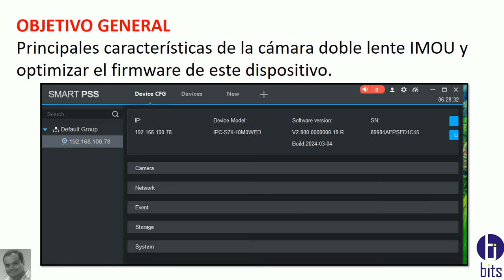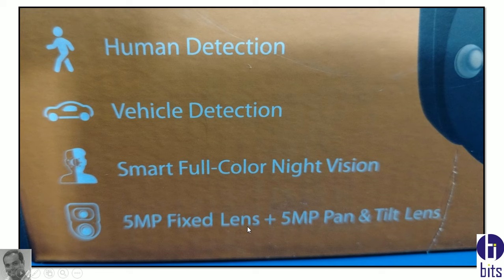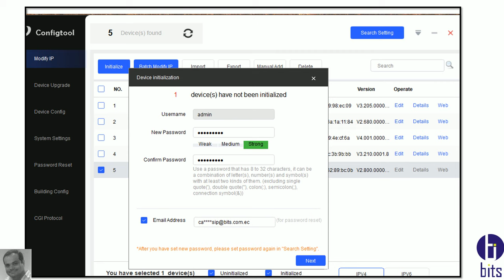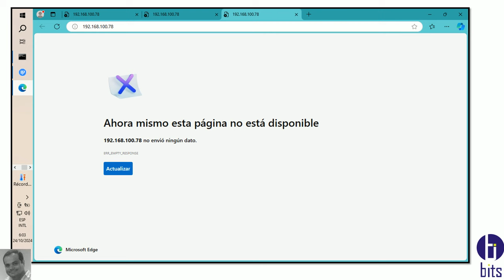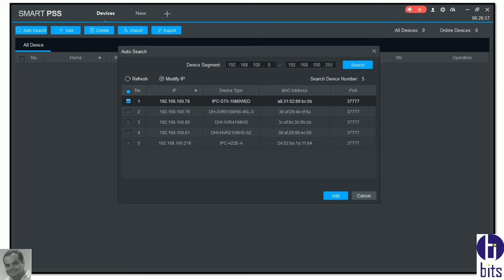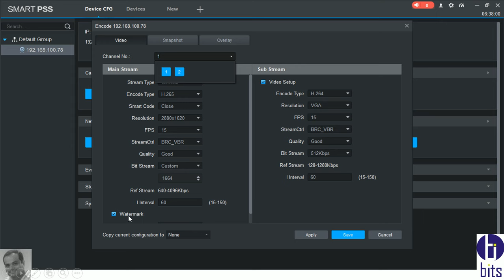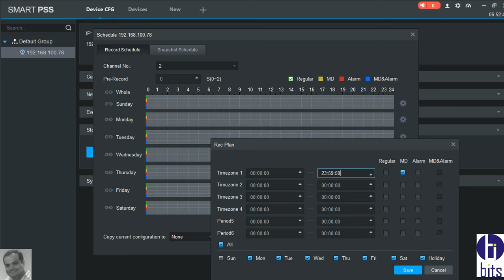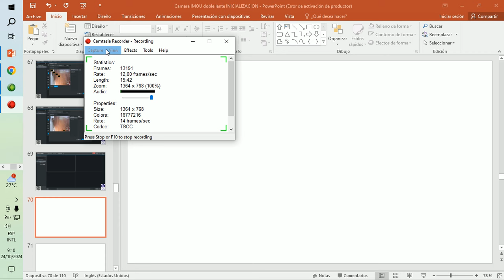Cámara doble lente IMOU, optimización e inicialización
Video tutorial gratis,  cámara doble lente imou, inicialización y optimización, como ingresar al firmware de la camara imou.

Guayaquil - Ecuador
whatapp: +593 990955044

Guayaquil - Ecuador